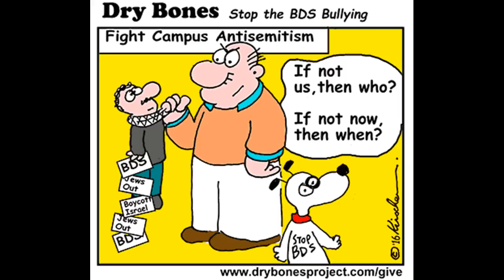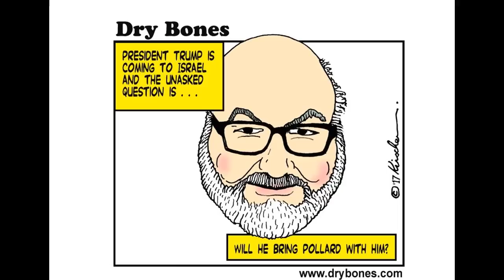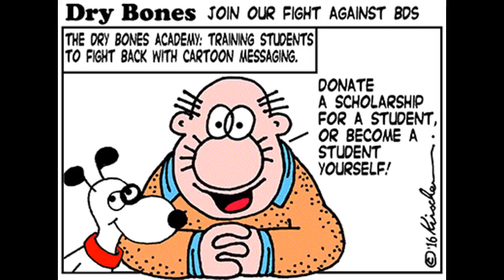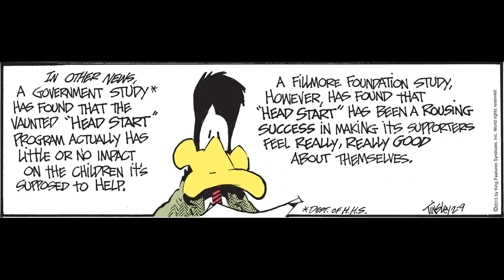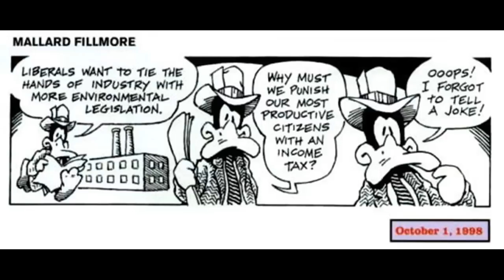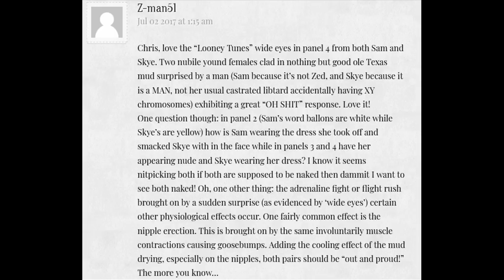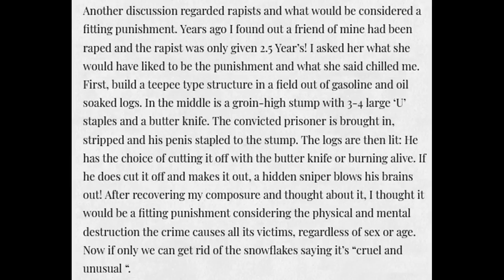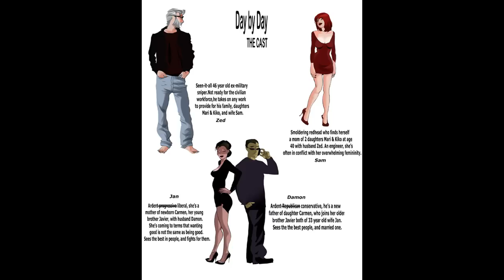Chapo Trap House - Conservative Cartoons (Full Episode)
From Episode 141 - Chapo Cartoon Cavalcade.